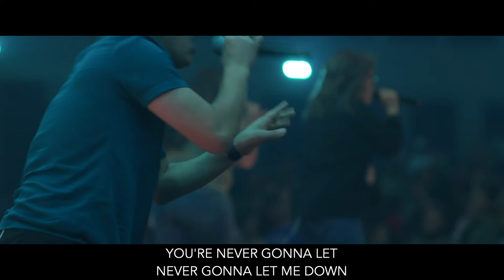Here Again / King of My Heart (Live) [feat. Michael Morin, Trenton Bernard & Aubree Archibeck]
Legacy Worship™ is a collection of diverse musicians and worship leaders that call Legacy Church™ home. Full-length, live worship covers, straight from our live service broadcast, are uploaded to this channel every Monday and Thursday at 12:00pm MST. These videos are not post-produced or altered after they are live-streamed on our service broadcast. Your experience watching online is the same experience you will get if you are joining us in-person!

If you're local to New Mexico, set up an audition to be a part of our team by emailing or calling Legacy Church™ and mentioning Legacy Worship™ at .

Legacy Church™ CCLI 228290